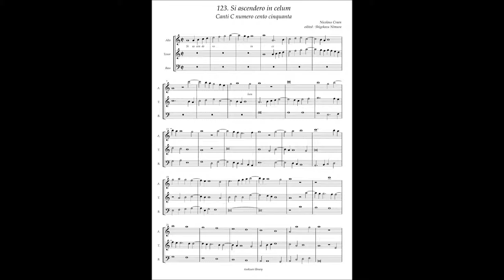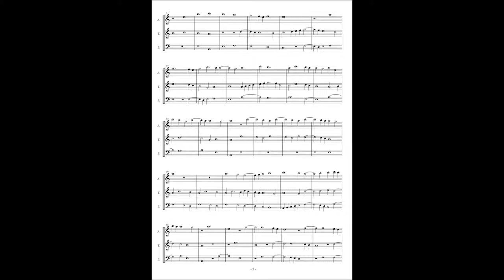Canti C No.123 Nicolaus Craen "Si ascendero in celum"